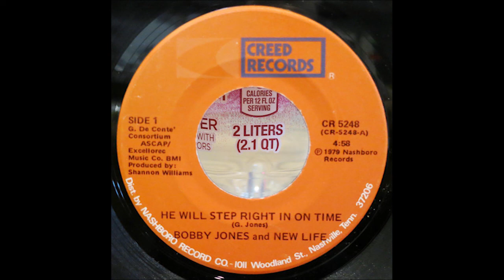Bobby Jones - New Life (1979) He Will Step Right In On Time | SOUL SAMPLE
Bobby Jones - New Life (1979) He Will Step Right In On Time

SOUL SAMPLE